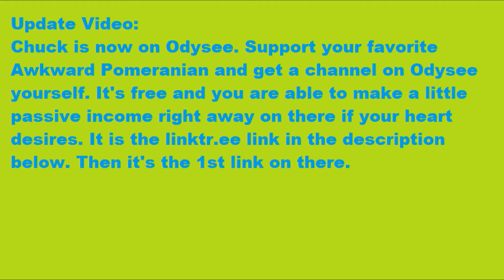Odysee update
Chuck is now on Odysee and coming up on making his 100th Episode. Join Chuck on Odysee and give him some ideas on what his 100th Episode should be.